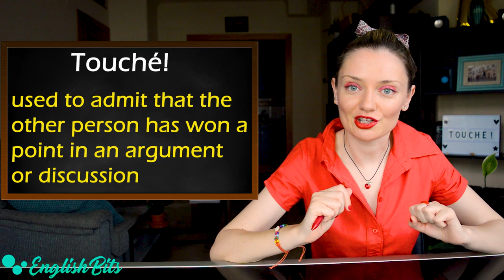Let's learn 10 super useful expressions! 🤑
In today's lesson we're going to learn 10 very common and super useful expressions that will help you express yourself better and be more fluent.

1). Get a life!: 0:33
2). No rush!: 1:34
3). Touché!: 2:21
4). How come?: 3:42
5). Good value for money: 4:42
6). If I had my way: 5:44
7). The joke is on sb: 6:38
8). That's news to me: 7:55
9). To take each day as it comes/to take it one day at a time: 8:55
10). Look on the bright side!: 10:02

Music 🎶

I recommend 📌

Amazon Prime

The book "The subtle art of not giving a fck

Makeup 💄